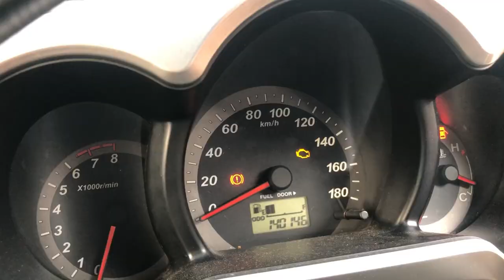TOYOTA RUSH S METIK HARGA 100 jt’an sangat Patut Recomended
TOYOTA RUSH S
Transmisi METIK
HARGA 110 jt’an nego
Kondisi Pajak Ekspaired 2 x panjang
Metik nya enak
Interior & eksterior Masih sangat Rapi

Terima pajak panjang
Bulan Maret 2023

Bisa hubungi
Silahkan WA kami
Rosa

Terimakasih
DEROSA AUTO

mobil,
mobilmurah,
mobilbekas,
mobilbekasmurah,
Mobilsecond,
mobiltermurah,
mobilbaru,
mobildijual,
kreditmobil,
kreditmobilbaru,
kreditmobilbekas,
jualbeli,
jualbelimobil,
mobilmurahjakarta,
mobilmurahjabodetabek,
Mobilpremium,
Mobilmurahpremium,
mobilmurahsejabodetabek,
Toyota,
Honda,
Daihatsu,
Suzuki,
Mitsubishi,
Nissan,
Datsun,
Motor, manual,
autometik,
Wuling,
Hyundai,
KIA,
MobilAutometik,
MobilManual,
Innovaautometik,
Diesel,
Solar,
Mobildiesel,
Automatic,
mobildiesel,
Automatic,
Mobillistrik,
MobilElektrik,
mobilpremiummurah,
mobilpremium,
mobilmurahtangerang,
mobilmurah Jawa timur,
mobilmurahjawabarat,
mobilmurahjawatengah,
mobilmurahbogor,
mobilbekasjawabarat,
mobilbekasjawatengah,
mobilbekasjawatimur,